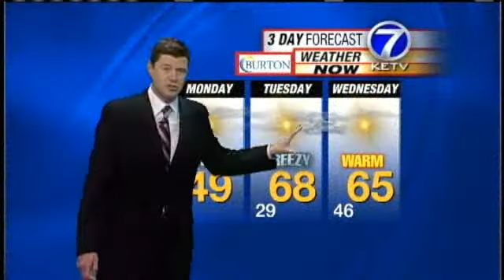Tyson Says Milder Temperatures To Return